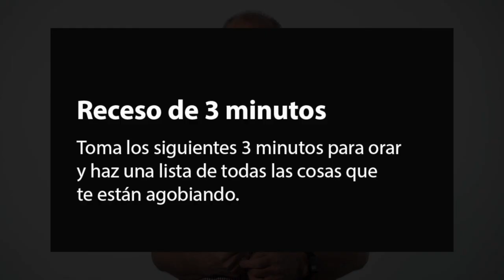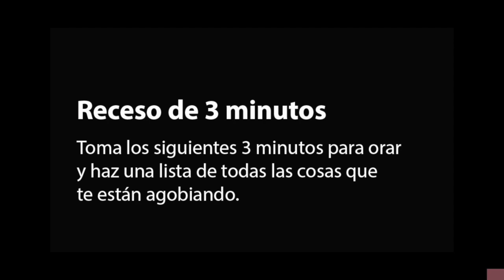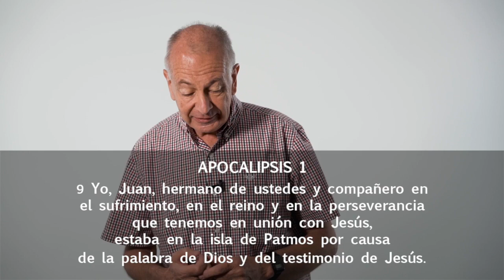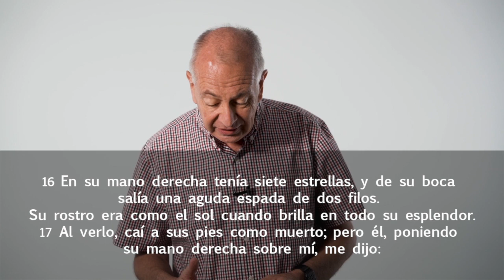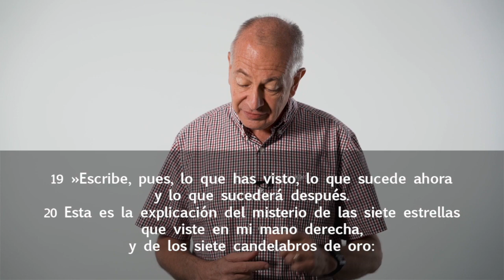Jesús, como Él es. - Serie de Apocalipsis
Sermón: Jesús cómo Él es
Orador: Bill Dogterom
Servicio del Domingo 5 de Julio del 2020